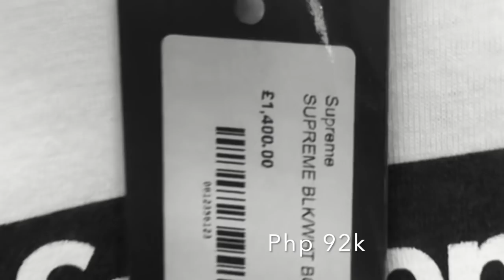My First SUPREME HAUL + Php92K Shirt?! | Kyra Valentin